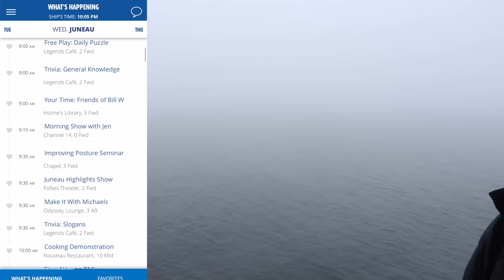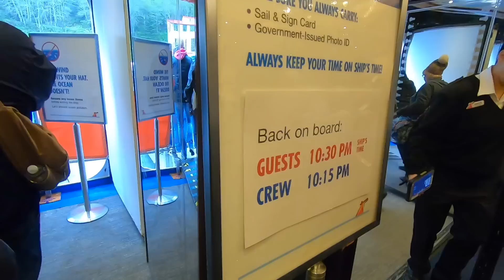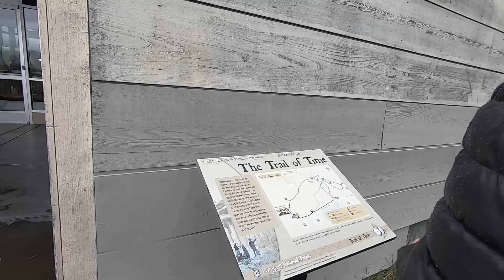Carnival Legend to Alaska 6 | JUNEAU | Mendenhall Glacier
22720 Morton Ranch Rd Ste 160

Group Cruise - Carnival Vista from Galveston May 9, 2020!

Carnival PVP
Ronnie - 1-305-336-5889 OR 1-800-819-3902 ex 82611

Channel Shirt!!

RocksBox!